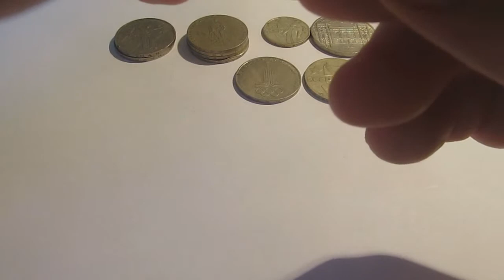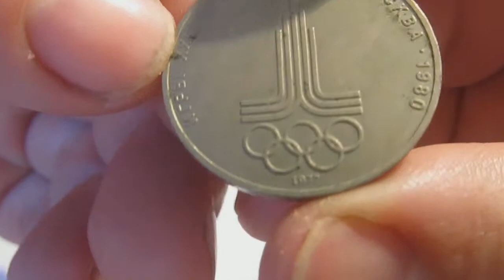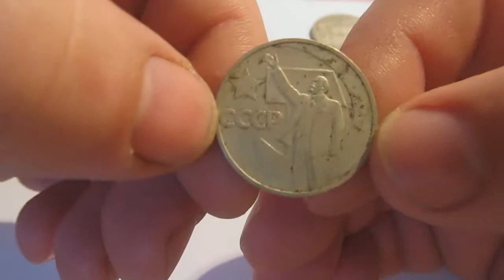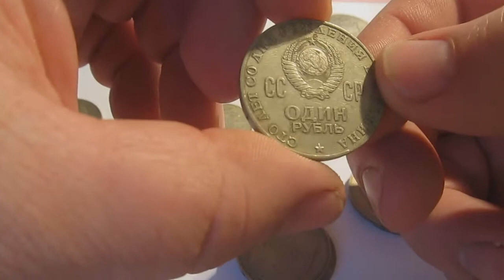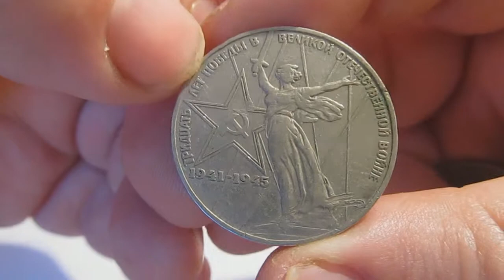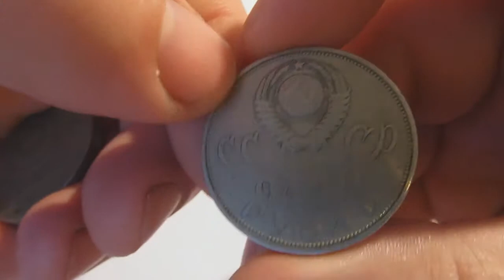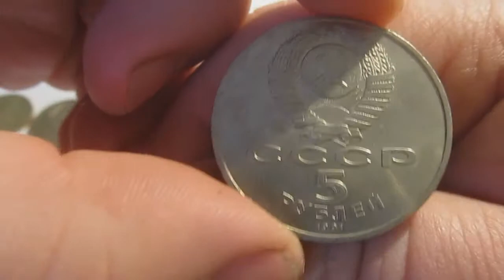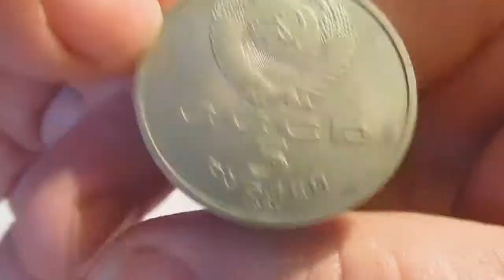Юбилейные рубли СССР.